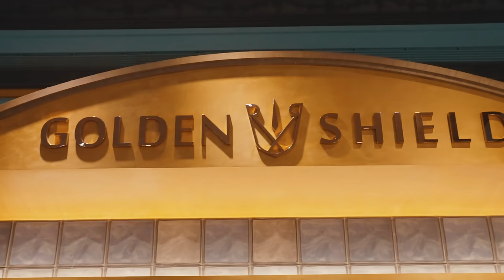送員工手錶都不戴？手錶要不要拋光＆貼膜？｜WOULD YOU POLISH AND WRAP YOUR WATCH?《EWC VOL.27》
之前一向對於幫手錶拋光非常反對的Sunny，因為這次發現了他的經紀人-高潮平常很少戴Sunny送他的手錶後才知道，其實很多人都怕刮到手錶反而更不敢帶出門，但也在高潮的介紹下我們來到了Golden Shield而認識了RX8這個手錶膜料品牌，Sunny也轉念認為，他的一些收藏勞力士是不是也可以經由拋光讓他回到以往的樣貌，而再經由貼膜讓她永保完美外觀.

你們也願意幫自己的手錶貼膜抑或著是拋光嗎？ 留言告訴我們！！